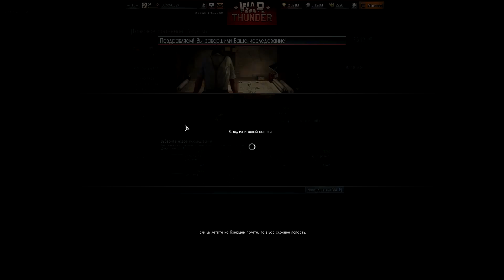War Thunder Джунгли КВ-1 ЗиС-5 и Т-34 1942 e0089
Клан TFS. Выезд на КВ-1 ЗиС-5 и Т-34 1942
Каждый приглашенный игрок получает 50 золота на аккаунт.